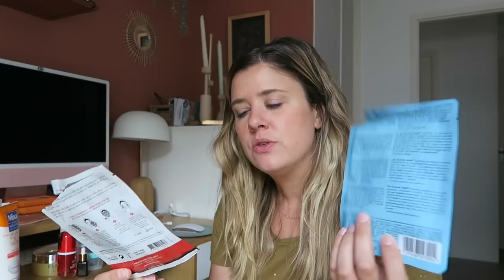PRODUITS TERMINÉS | Je rachète ou pas ? #51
Produits mentionnés :

→ -20% sur tout Talika avec le code NEROLI20
– Démaquillant Cil Demasq Maybelline*

Je porte :

– le mascara L’Oréal Effet Faux Cils X-Fiber X-treme Resist*